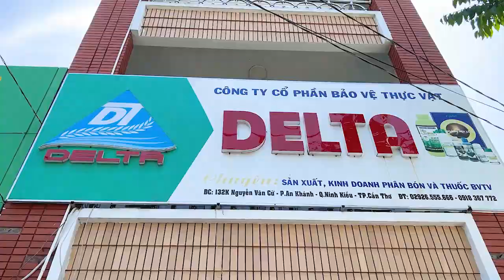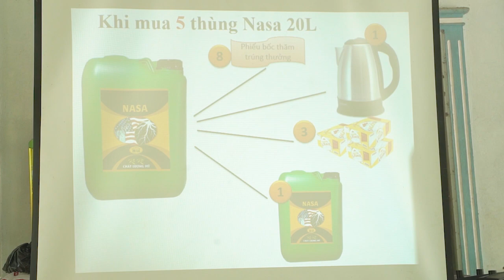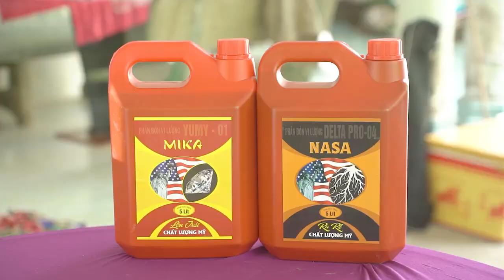NASA Và MIKA cho cây trái trĩu quả bội thu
PHÂN BÓN VI LƯỢNG
NASA VÀ MIKA CHO CÂY ĂN TRÁI TRĨU QUẢ, BỘI THU

Sản phẩm phân bón vi lượng NASA và MIKA đang được bà con nông dân ở nhiều vùng chuyên canh trồng cây ăn trái khu vực ĐBSCL tin dùng.

Dòng sản phẩm phân bón có ưu điểm an toàn và thân thiện với môi trường này do Công ty CP Bảo vệ thực vật (BVTV) Delta sản xuất và phân phối.

Công ty CP BVTV Delta được thành lập và hoạt động từ năm 2010, có trụ sở tại số 132K, đường Nguyễn Văn Cừ, p An Khánh, q Ninh Kiều, TP Cần Thơ.